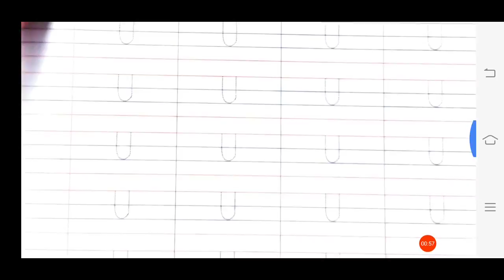20/03/2021, NRS, English